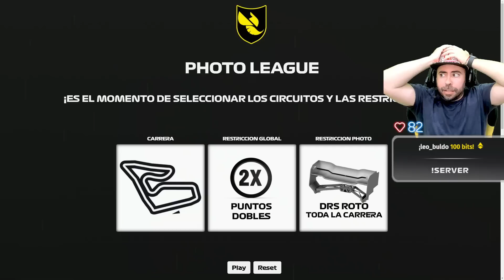NUNCA HABIA VISTO CARRERAS DE GUARROS ASI EN FORMULA 1 // PHOTOLEAGUE 6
¡Hemos estando la competición de suscriptores del canal! Si quieres participar en la PHOTOLEAGUE solo tienes que registrarte e ir apuntándote a las carreras. Eso si, si eres suscriptor de Twitch tienes preferencia!

✅✅COMPRA TUS JUEGOS MÁS BARATOS EN INSTANT GAMING (-70%) USANDO MI LINK (me ayudas un 🥚 y lo tienes al mejor precio)

¡Soy creador de contenido de Boosted! Regístrate para ver mis videos exclusivos y poder conseguir gratis una sesión de coach de F1 conmigo ;)

Además al final del directo siempre analizamos los incidentes de las 3 carreras y la mazmorra dicta sentencia.

¡¡TODOS SE VUELVEN LOCOS!! 🤯 PHOTOLEAGUE JORNADA 3 🟡 FORMULA 1 22

► ¡Únete el grupo de Discord del canal y recibe las notificaciones de cada vídeo!